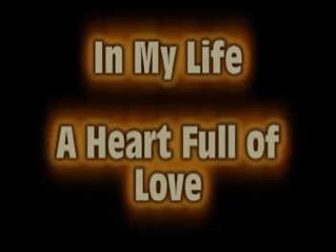Kailey O'Donnell in Les Mis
Kailey on stage as Cosette in Les Mis, singing "In My Life" and "A Heart Full of Love"